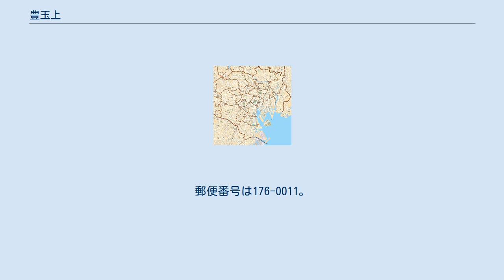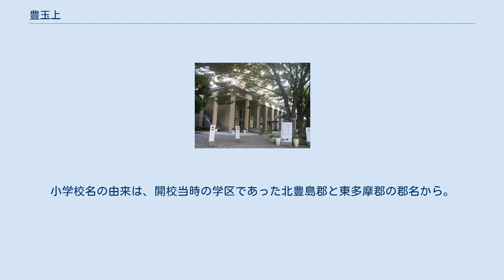豊玉上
日本 」 東京都 」 練馬区 」 豊玉上 豊玉上（とよたまかみ）は、東京都練馬区の町名。
現行行政地名は豊玉上一丁目および豊玉上二丁目。
 北部を練馬・桜台・栄町、南部および西部を豊玉北、東部を旭丘と接する。
練馬・桜台・栄町との境に千川通り（東京都道439号椎名町上石神井線）が、一丁目と二丁目の境付近を南北に環状七号線が、それぞれ通っている。
 地租改正後の記録として残る小字は以下の通り。
左が現町名、右が小字名である。
 2017年（平成29年）12月1日現在の世帯数と人口は以下の通りである。
 住宅地の地価は、2015年（平成27年）1月1日の公示地価によれば、豊玉上1-16-11の地点で42万4000円/m2となっている。
 豊玉（ほうぎょく）小学校（1876年（明治9年）開校、1884年（明治17年）より豊玉中四丁目）の名をとったもの。
小学校名の由来は、開校当時の学区であった北豊島郡と東多摩郡の郡名から。
読み方は地名変更後に「とよたま」となった。
制定のきっかけは、中野区に新井薬師があり、旧来の名称である中新井では紛らわしかったため。
最寄駅およびその所在地は以下の通り。